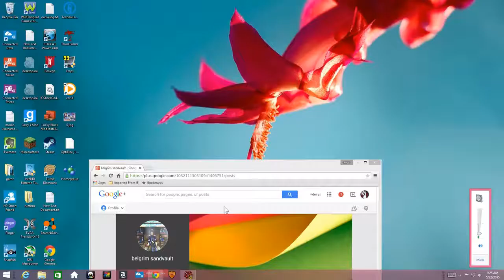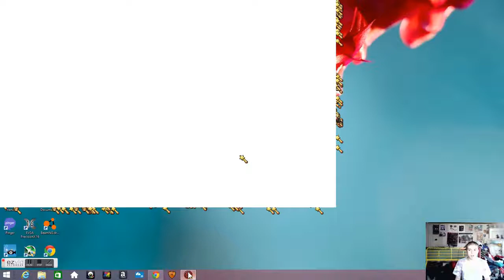wizard101 darkmoor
YOLO!